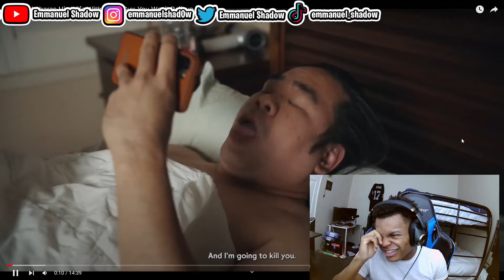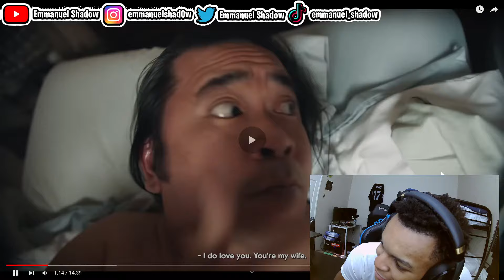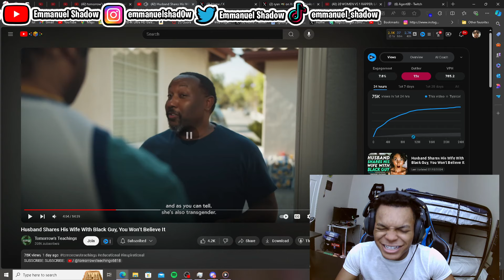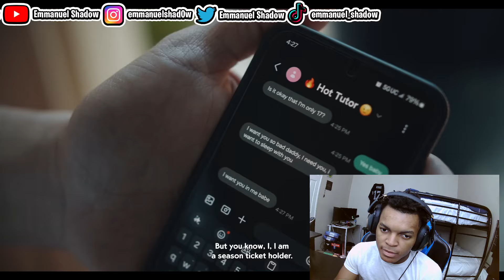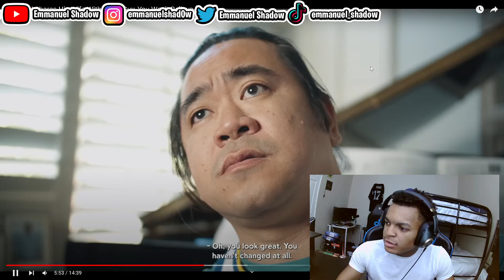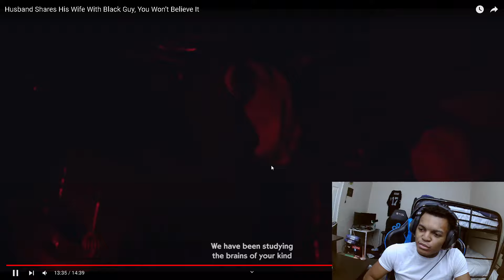Man Lets Black Dudes CLAP His Wife …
PSN---EmmanuelShadow_